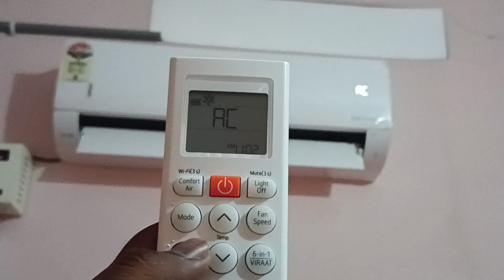How to set Power saving mode in lg dual inverter ac & VIRAAT mode | lower electricity bill lg ac